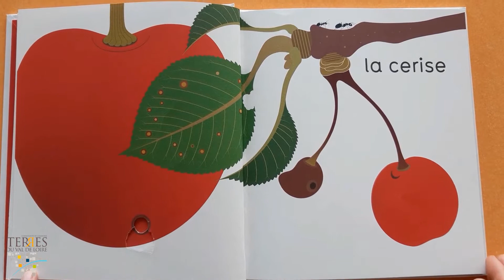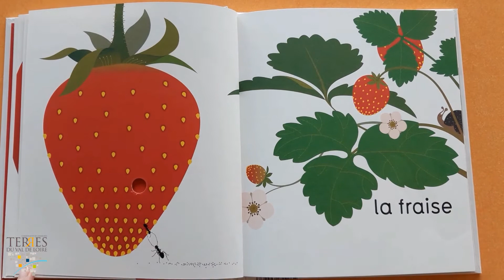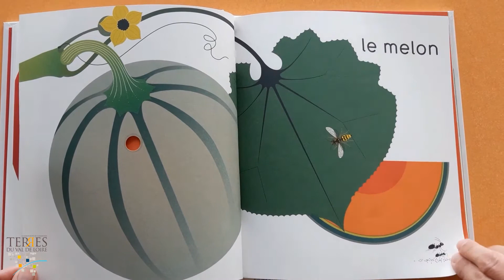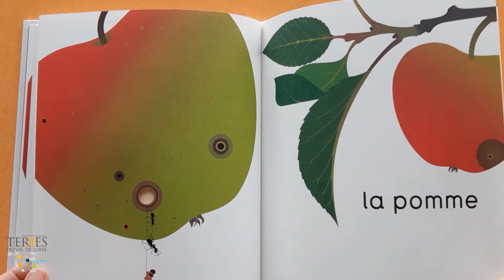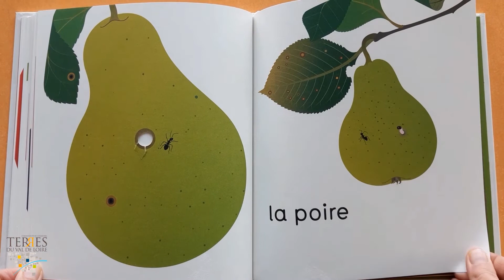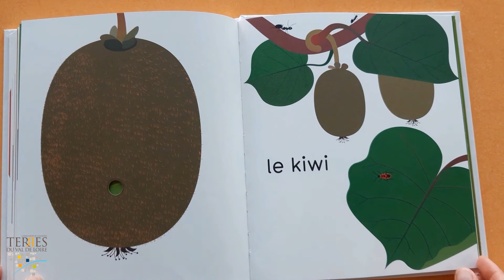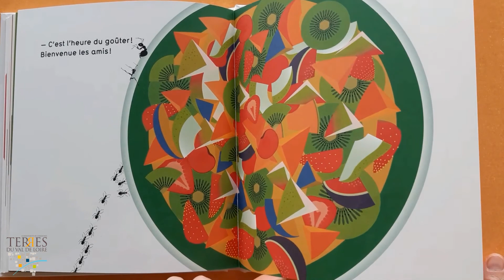Quel est ce fruit ? (Anne Crausaz)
Lecture du livre "Quel est ce fruit ?" d'Anne Crausaz, sélectionné pour le Prix Jeunesse des Terres du Val de Loire 2021.
Lecture par Cyrille Toussaint.